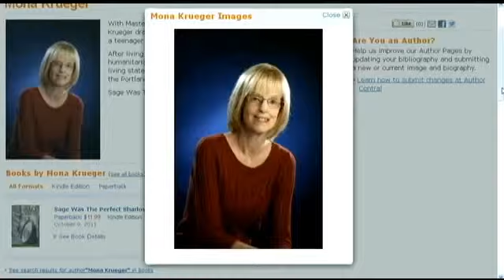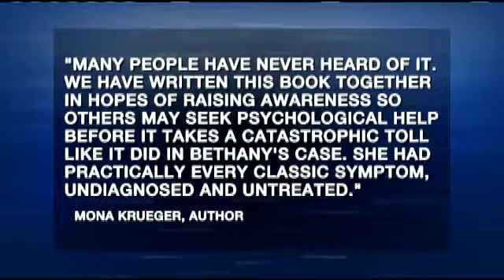VANCOUVER WOMAN WRİTES BOOK ABOUT ACİD ATTACK